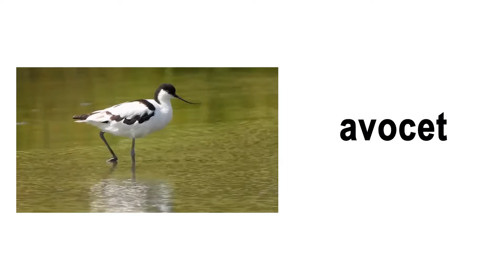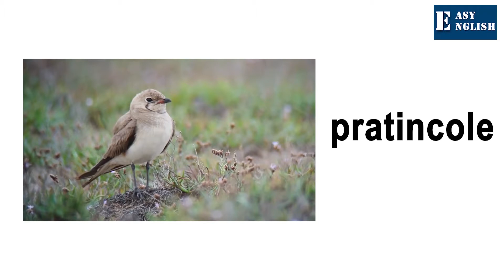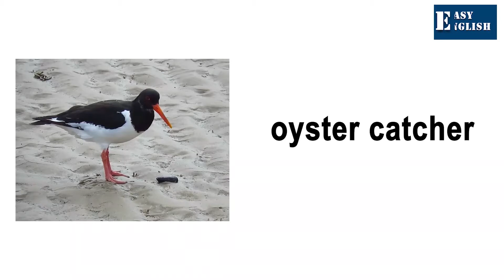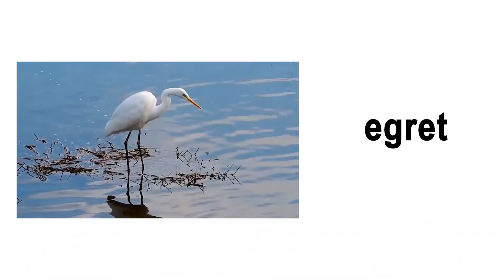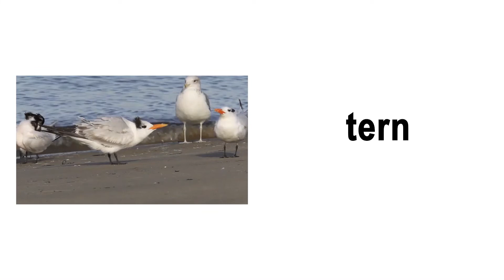પક્ષીઓ ના નામ અને અવાજ ll ભાગ ૨ ll birds names and sounds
આ વીડિઓ માં આપણે પાણી ની આસપાસ રહેતાં વીવીધ પક્ષીઓ ના નામ જાણીશું અને તેમના અવાજ સાંભળીશું.

અંગ્રેજી ભાષા શીખવી ઘણા લોકો માટે એક સ્વપ્ન સમાન હોય છે...ઘણા લોકો માટે જરૂરિયાત અને ઘણા લોકો માટે વ્યક્તિત્વને નવા આયામ સુધી લઇ જવાનું સાધન..
કોઈ પણ ભાષાને સરળતાથી શીખવી હોય તો તે ભાષાના થોડા શબ્દો આવડતા હોય અને તે શબ્દોનું પ્રયોજન આવડતું હોય તે જરૂરી છે.
 આપણે વોકેબ્સ એટલે કે શબ્દો અને ત્યાર બાદ શબ્દ પ્રયોજન શીખવતા નાના નાના સરળ વાક્યો શીખીશું. તમારું અંગ્રેજી રમત રમત માં એટલું સરસ થઇ જશે કે અંગ્રેજી નો ડર થઇ જશે ગાયબ અને એ બાબતમાં કોન્ફીડન્સનું લેવલ હશે ૨૦૦ ટકા...
માટે સમય ગુમાવ્યા વગર ચેનલ ને કરો સબસ્ક્રાઈબ અને હા તમારા મિત્રો, બહેનપણીઓ અને સગા સંબંધીઓને શેર કરવાનું ચૂકશો નહિ.